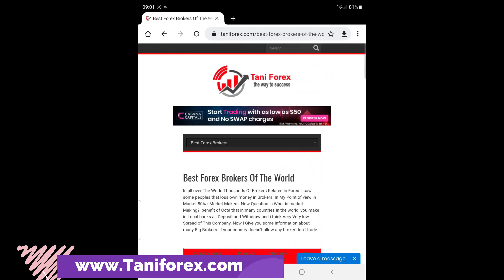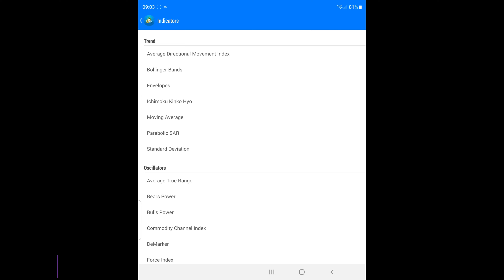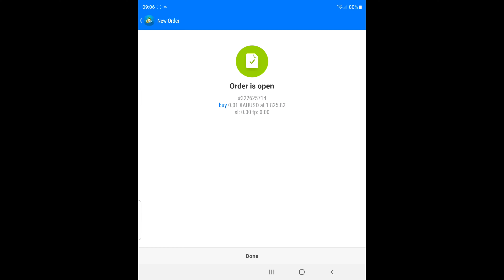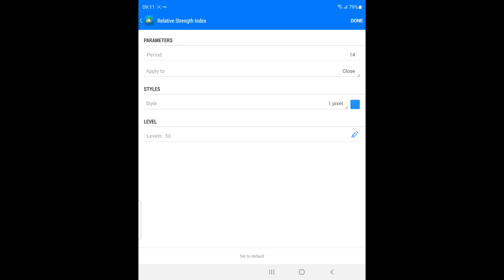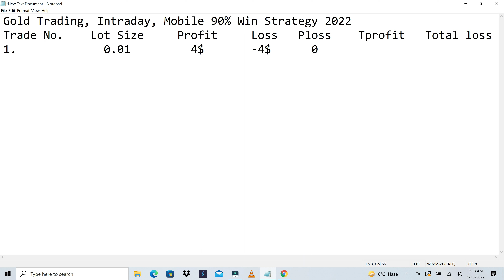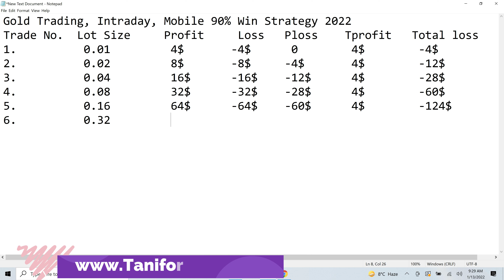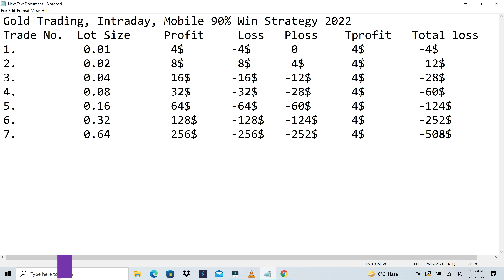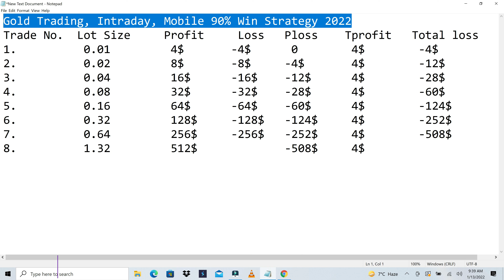90% win Mobile Gold Trading Strategy | Best Forex XAUUSD Intraday Plan in Urdu and Hindi by Tani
90% traders are trading on mobile. This is very simple, Very easy goldtradingstrategy. One trade on one account. this is intraday short term martingale trading strategy 2022. This is world simplest Forex trading strategy. in this trading strategy RSI indicator is very necessary. 1100$ minimum balance required for this trading strategy. TP and Stop loss of all trades 4$. for example your buy trade on 1700$, your take profit 1704$ and stop loss 1696$. your first trade size on 1100$ account 0.01. install RSI indicator with 50 level. this is world most famous Tani Forex trading 90% win goldstrategy for mobile phone traders. all information in this best Forex XAUUSD strategy in Urdu and Hindi by Tani Forex. For more information about IntradayForexstrategies in Urdu and Hindi must